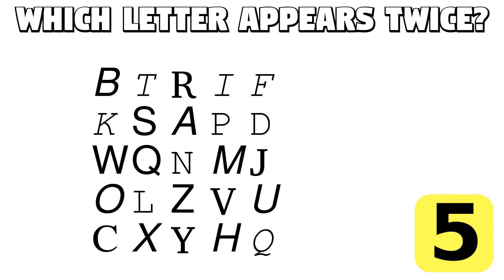Three tough puzzles to bedevil your ability.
Graphics Resources Attributions:

BrainTicklers Logo-

Thumbnail-

Thumbnail Font 1: ge-body-font.zip, Ge Body Font by LJ Design Studios

Thumbnail Image: failure-658455_1920.jpg, Image by Sophie Janotta from Pixabay

Puzzles:

General-

Puzzle: Which Letter Appears Twice? -

Graphics resources credited in the "General" section (above) and also:
 roe-deer-2634729_1920.jpg, Image by hashan from Pixabay

Puzzle: What Letter Is This? -